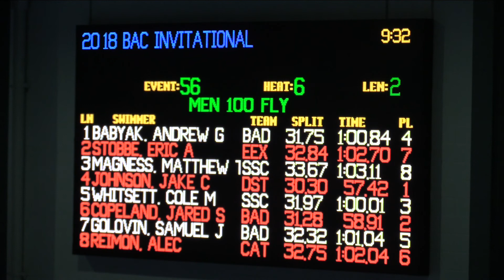Men Open 100 Meter Fly Prelims H5